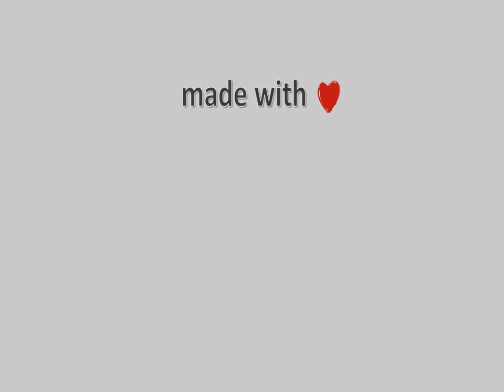21-Αυγούστου-2021, Λιμάνι Σκοπέλου Timelapse, Timelapses.gr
Μουσική : Home - Vlad Gluschenko